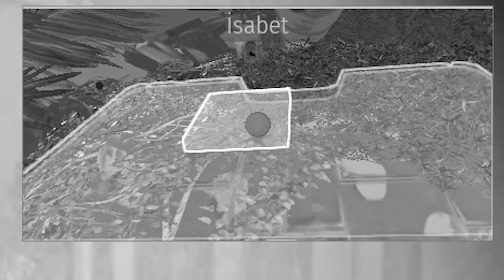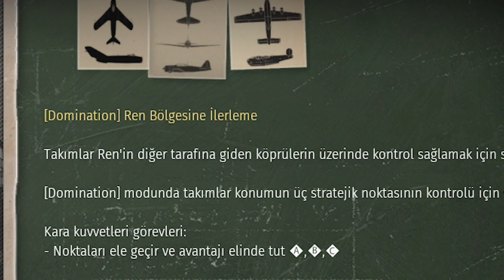🔴 625mm delen Merkava 🔴 Merkava Mk.3D Oynanış (War Thunder Tank Türkçe)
War Thunder Türkçe serimize hoşgeldiniz.Bu bölümümüzde yeni etkinlik aracı olan Merkava Mk.3D tankı ile savaştık 😍

🎥 Videodaki Grafik Ayarı : Film.

🛠  Pc Özelliklerim 🛠
İşlemci : Ryzen 7 3700x
Anakart : Msi x570a Pro
Ekran Kartı : Msi gaming x 1070
Ram : GSKILL 8GB (2x16GB) RipjawsV Siyah DDR4 3600MHz
Monitör : benq xl2430t 144hz monitör
Kulaklık : Hyperx Cloud alpha
Mouse: Zowie Ec2-b Csgo
Mouse pad : SteelSeries XXL

War Thunder, Gaijin Entertainment tarafından Microsoft Windows, OS X, Linux ve PlayStation için geliştirilen devasa çok oyunculu çevrimiçi savaş oyunudur.
War Thunder dört ana para birimi kullanır: Gümüş Aslan, Altın Kartallar, Araştırma Noktaları ve Cabrio Araştırma Noktaları kullanır.